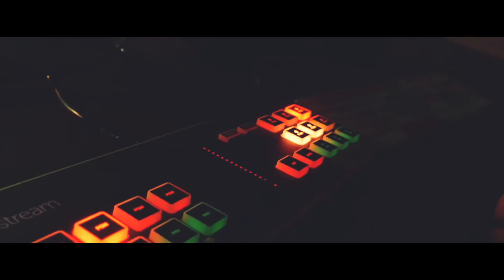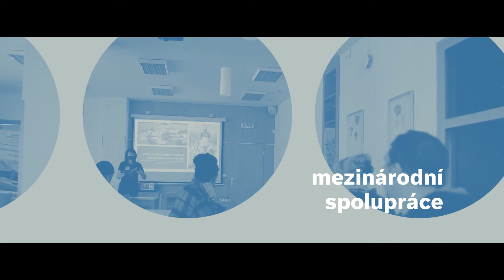Filozoficko-přírodovědecká fakulta v Opavě - promo video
Buď i ty součástí našeho rozmanitého týmu.

Můžeš si vybrat z oblastí umění & média, historické vědy, cizí jazyky, knihovnictví & český jazyk a informatika.